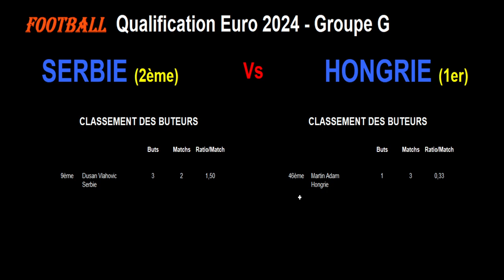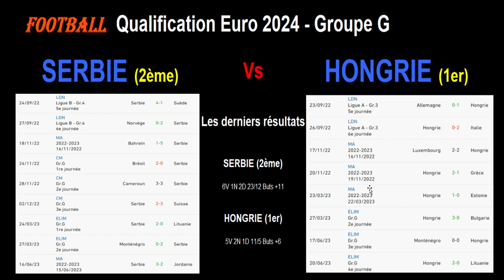SERBIE - HONGRIE : qualifications Euro 2024 Groupe G - Football - 5ème journée - 07/09/2023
Je vous présente le match de football de qualification pour l'Euro 2024, 5ème journée du Groupe G, le 07/09/2023 : Serbie contre Hongrie.

Les 2 équipes ont 7 points et sont en tête du groupe G. La Hongrie a un léger avantage à la différence de but. C'est un choc entre les 2 prétendants à la première place de ce groupe.

Je reviens sur les statistiques des 2 équipes dans la poule, les meilleurs buteurs des 2 équipes pendant ces qualification pour l'Euro 2024, les derniers résultats toutes compétitions confondues pour les 2 équipes ainsi que les compos d'équipes probables et les tactiques éventuelles.